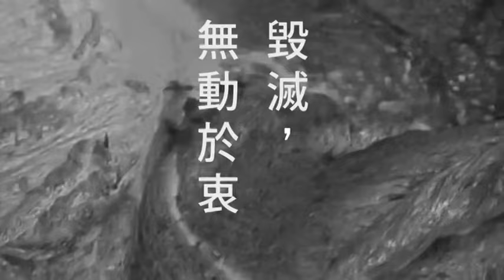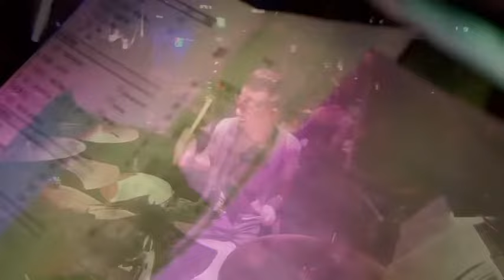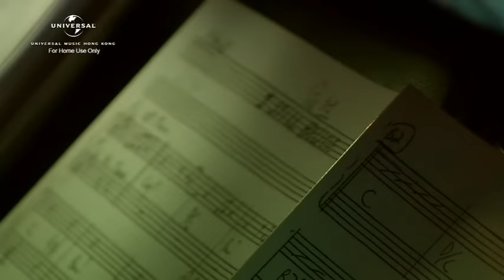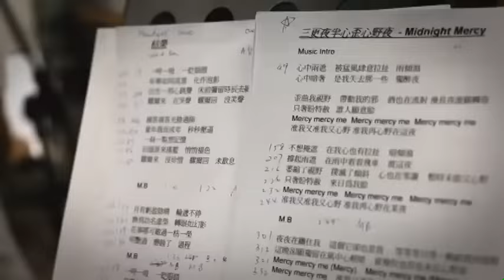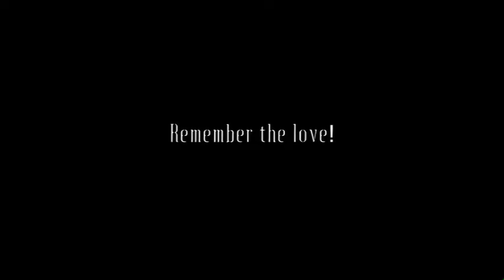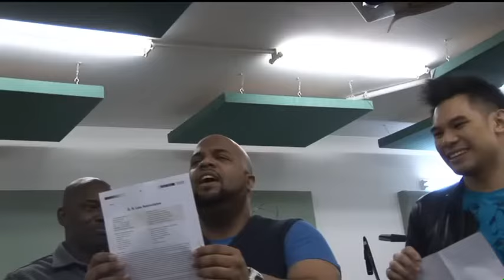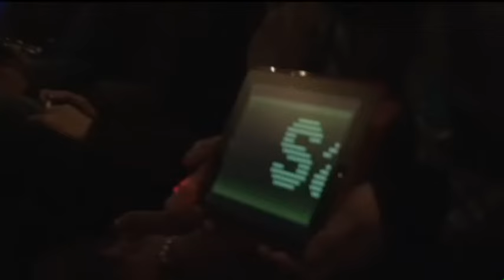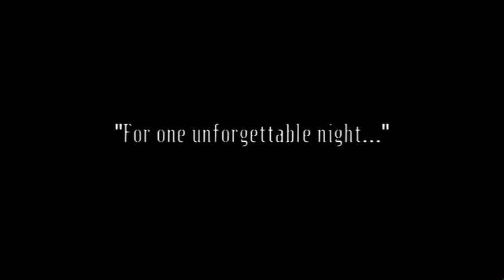林憶蓮 Sandy Lam Sandy Lam Concert 演唱會 MMXI 2011